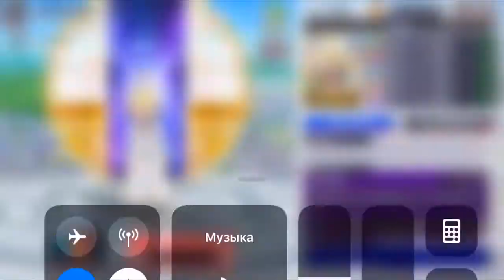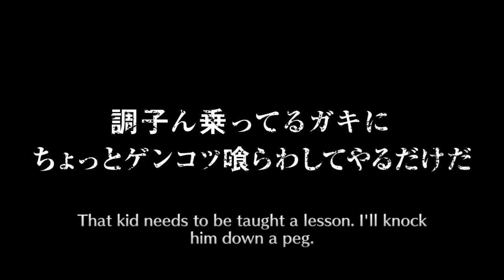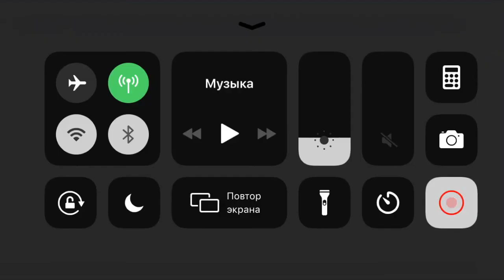2 Event Quest, Epic Raid and The Path of Valor tickets.